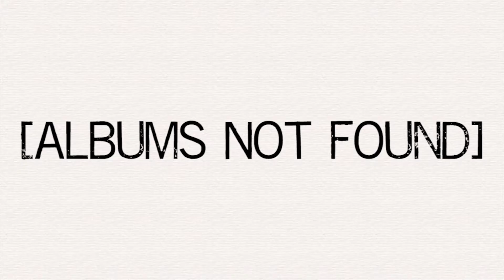Record Rundown (May 23, 2017)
A rundown of the most popular albums for all major genres as of May 23, 2017.

Requiem - The Fraternity, Priestly Fraternity of St. Peter

R&B/Hip Hop:

bloom - Machine Gun Kelly

Top 5:

Guardians of the Galaxy Vol. 2: Awesome Mix Vol. 2

DAMN. - Kendrick Lamar